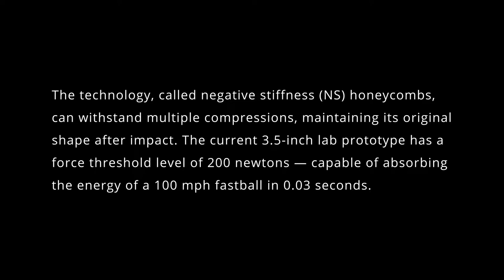Negative Stiffness Honeycombs